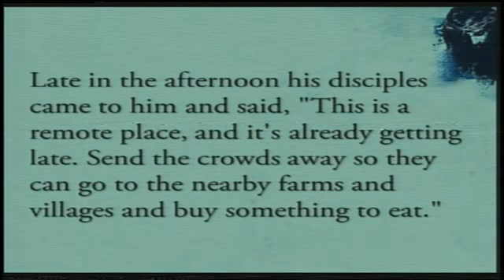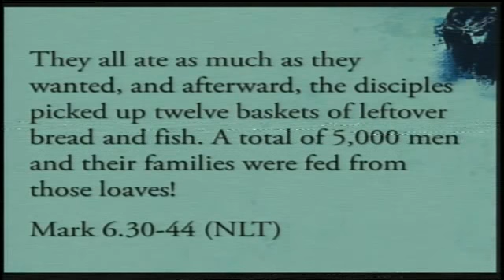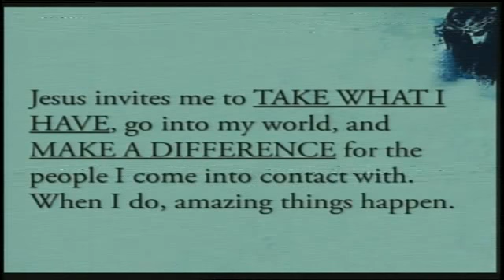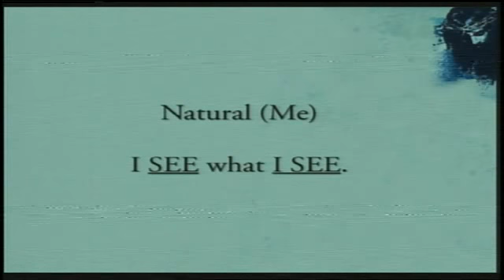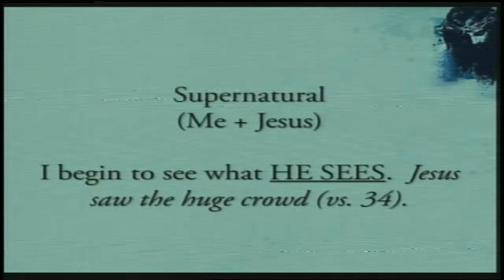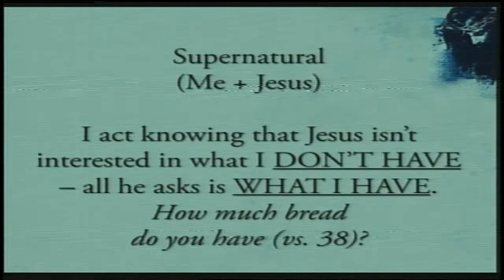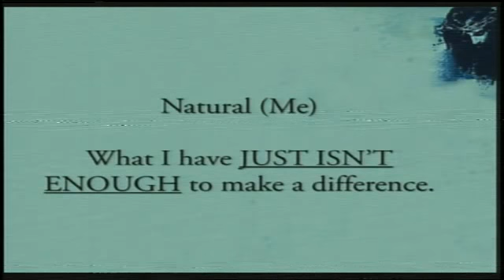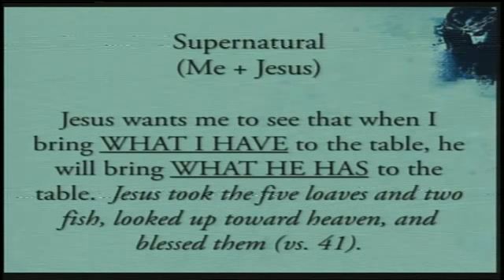SON OF GOD - "The Invitation"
Moving into miraculous ministry.